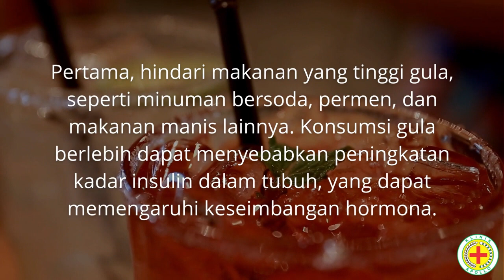Hindari! Makanan ini Penyebab Kista Ovarium pada Wanita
Kista ovarium pada wanita umumnya disebabkan ketidakseimbangan hormon pada tumbuh, memicu tumbuhnya jaringan non kanker pada ovarium.

Jika tidak segera diobati, ini tentu akan berdampak dan menimbulkan komplikasi lain yang lebih mengkhawatirkan, salah satunya ialah kanker ovarium maupun kehamilan ektopik.

Segera konsultasikan keluhan Anda terkait organ reproduksi wanita pada dokter spesialis ginekologi terbaik di kota Anda.

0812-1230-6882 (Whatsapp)